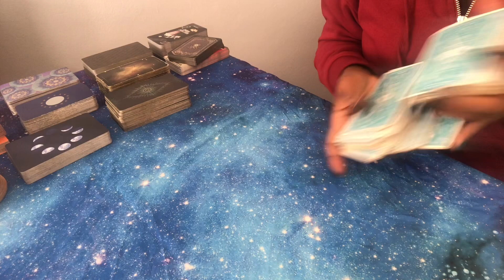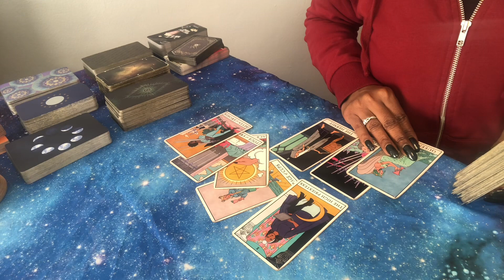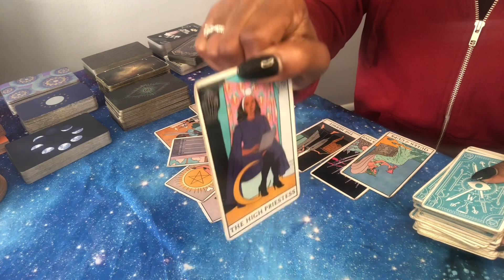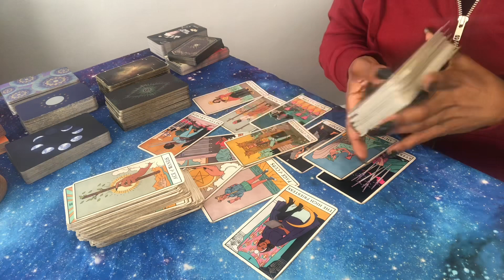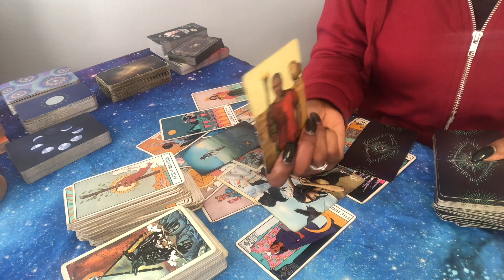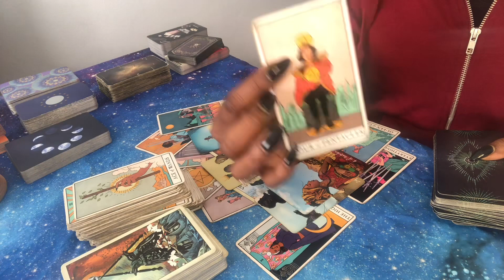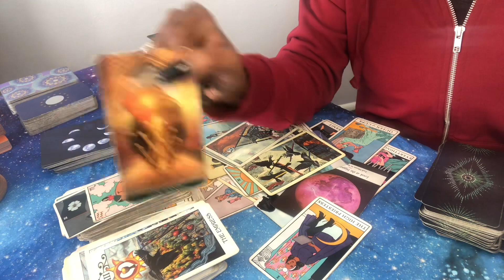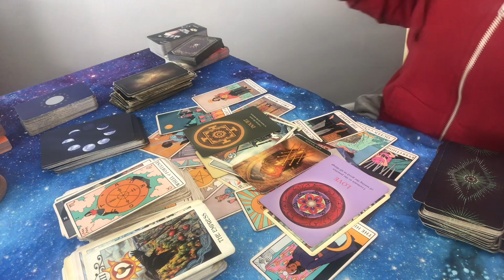DIVINE FEMININE 🤫 YOU ARE AT A CROSSROADS & SOMEONE ENVIES UR OPTIONS🐍⚠️🧿 NOVEMBER 2022 TAROT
All likes, subscribers, shares & donations are well appreciated and considered support🎉

⛔️BEWARE of scammers & fake accounts. I don’t solicit people for readings. This is a common issue for various creators/influencers BUT common sense, critical thinking & discernment is also YOUR responsibility🧿